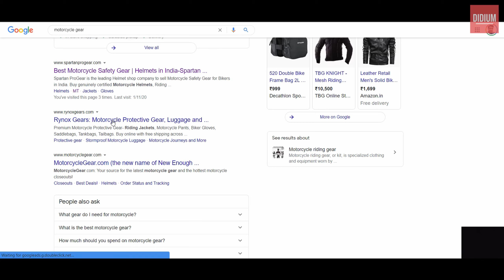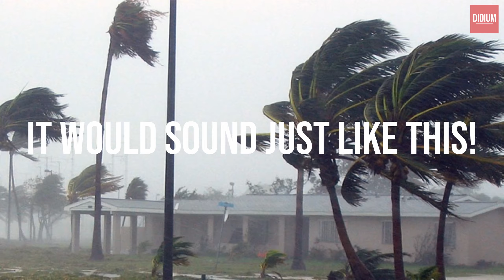Why you should avoid Spartan Pro Gear(SPG) by all means | Learn from my unfortunate incident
The main intention and reason in publishing this video for the public is to unviel some of the nastiest business tactics done by spartan progear to fool indian riders. I had to learn it the hardway after spending almost 50000 INR in buying their gears. So if you are planning to buy any of those brands mentioned in the video, kindly reconsider your options because after spending your hardearned money, you dont want to go through their customer harassment service which they excel at.

0:00 Start
1:57 About the helmet incident
5:40 How did i get it resolved
14:23 What's the best way to get your issues resolved through them